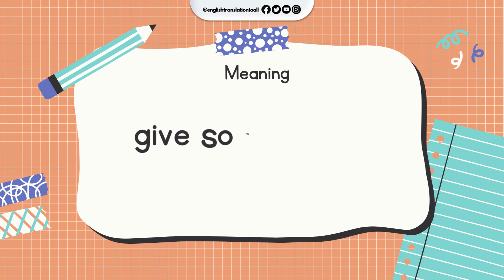📖 3 Common Idioms and Meanings a Day